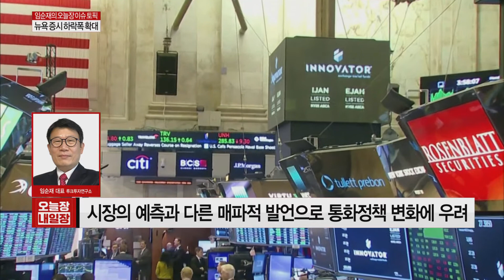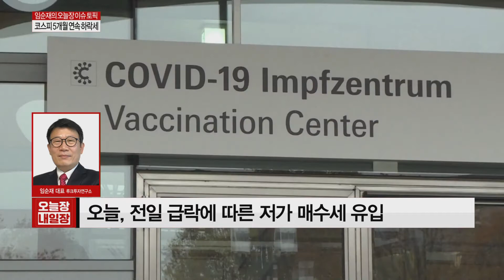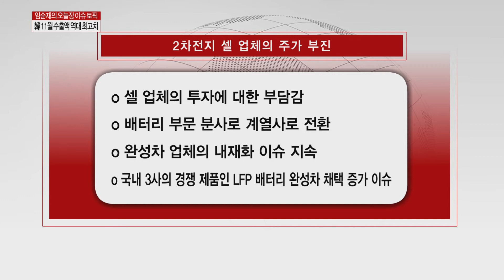오미크론 확산 '초비상' 증시 향방 어디로? │ 매매전략(오미크론,코스피,12월전략)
임순재 대표 / 루크투자연구소

Q. 美, 파월 의장에 발언에 증시 급락… 증시 상황은?
Q. 코스피 연저점 경신… 12월 투자 전략은?
Q. 11월 수출액 역대 최고에도 배터리 3사 하락세, 원인은?
Q. 배터리 대표 3社와 2차 전지 관련주 주가 왜 엇갈리나?